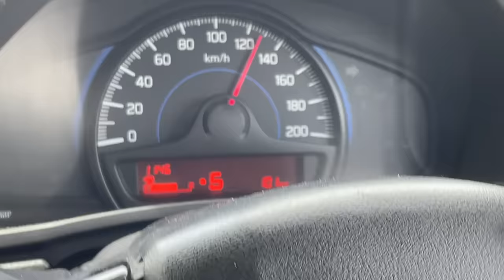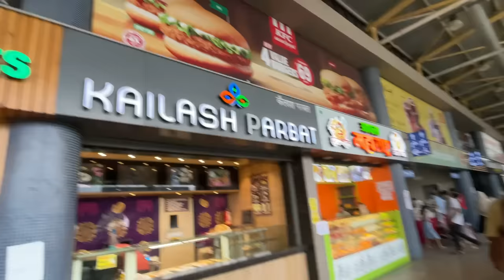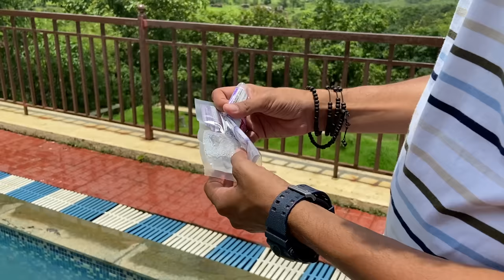Trip to LONAVLA | Vlog 25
Maza aagaya yeh trip maar kar. We hope aapko bhi yeh Vlog dekhke utna maza aaya hoga.

Purchase Links:
L'Oreal Paris 1.5% Hyaluronic Acid Serum

L'Oreal Paris Hyaluronic Acid Gel Cream

The L'Oréal Revitalift 1.5% Hyaluronic Acid Serum has been my go-to product for skin hydration ever since I have started using it. The high concentration of hyaluronic acid in the serum delivers all benefits of hyaluronic acid to my skin without making it feel heavy or sticky. And I now have a new favourite hyaluronic acid skincare product that has helped me transform my skin – the L'Oréal Paris Hyaluronic Acid Gel Cream.
By using the hyaluronic acid moisturizer along with the hyaluronic acid serum, I can get intensely hydrated, plump, and smooth skin. I also like using the Hyaluronic Acid Sheet Mask to give an instant boost of Hydration to my skin. Hyaluronic acid is a dermatologists’ favourite ingredient for hydrating the skin, and the right concentration of HA in the hyaluronic acid cream, serum and the mask make the products work really well for the skin. These products are suitable and safe for all skin types, you can add these products to your daily skincare regime. To get radiant, glowing skin that feels hydrated and plump, use the HA Serum and Cream combo twice daily and use the Sheet Mask 2-3 times a week.